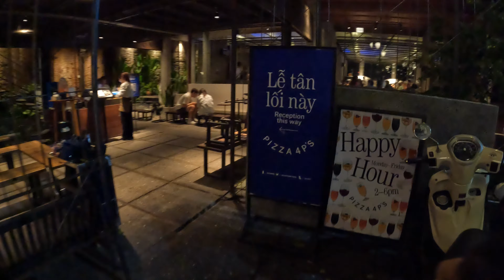Collins Family - Vietnam 2024 Part 3 - Saigon